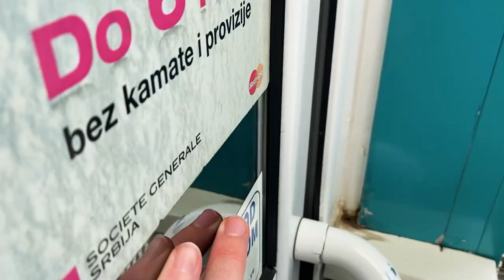BEST BBQ in the world is in SERBIA! (Serbian food feast in Niš)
The best Serbian food, especially Serbian BBQ or grilled meat is found at Kafana Mrak in Niš, Serbia!
This was our second time here, and we were really hoping that the quality did not change from two years ago. Man, we are glad to say eating here is like dance in the mouth. 7 stars!

TIMESTAMPS:
00:00 - Leskovac vs Nis (Leskovac stands no chance)
1:05 - Serbian bread salad? (BEST APPETIZER)
2:17 - More kaymak, more better (we got 4 appetizers)
5:33 - Serbian cheese is very good
7:26 - First grill platter (BEAUTIFUL FOOD)
9:20 - THE STAR OF THE VLOG, BEST FOOD
11:22 - Pleskavica with bacon and cheese, yum
12:13 - Sausage with a snap
13:12 - What makes this restaurant so good?
16:25 - EATING MONTAGE (unbuckled my belt)
18:23 - Steve ate too much and can't talk part 1
19:06 - Trying to pick a favorite
20:00 - Steve ate too much and can't talk part 2
20:17 - Steve ate too much and can't talk part 3
20:23 - Best dessert after a big meal?
21:33 Steve ate too much and can't talk part 4
22:31 - Final review (STILL THE BEST)